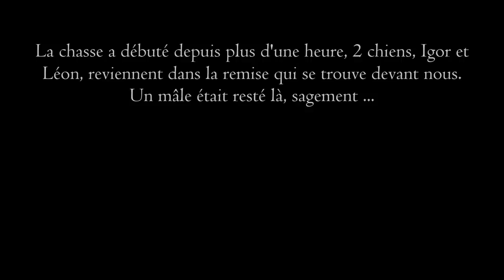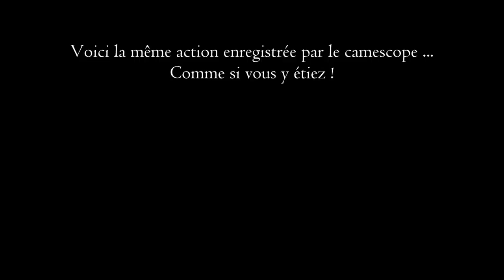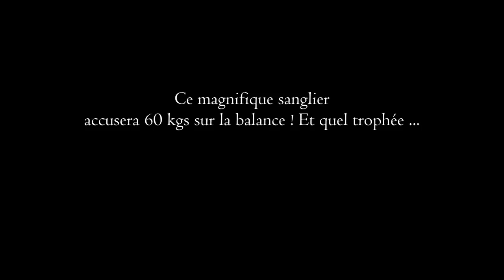ACCA PADERN - Tir sanglier 60 kgs bien armé !